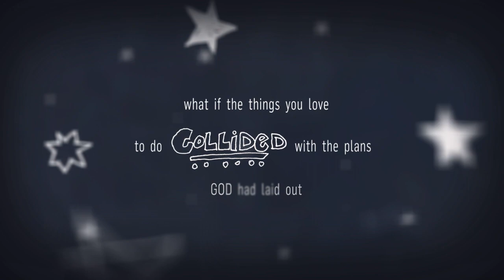RESTLESS: BECAUSE YOU WERE MADE FOR MORE by Jennie Allen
From Jennie Allen, author of ANYTHING, STUCK, and CHASE, and founder of IF:Gathering.

What would happen if God got bigger than your fear and insecurity, and you spent the rest of your life running without reservation after his purposes for you? You were created for more.